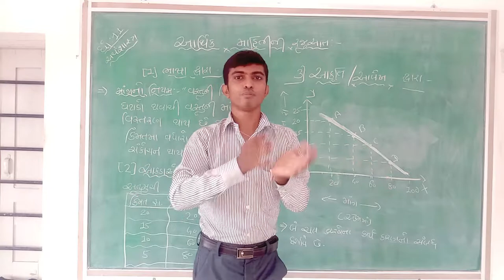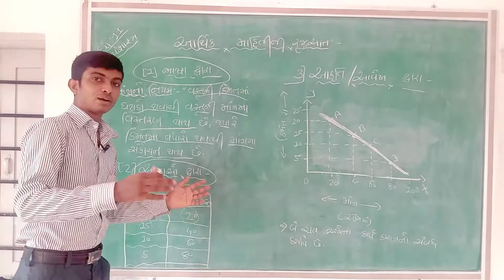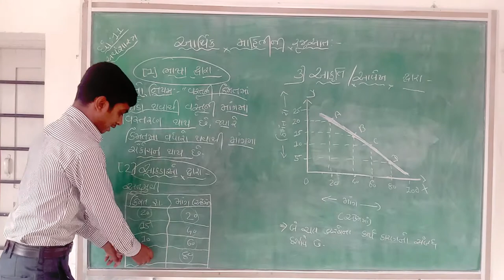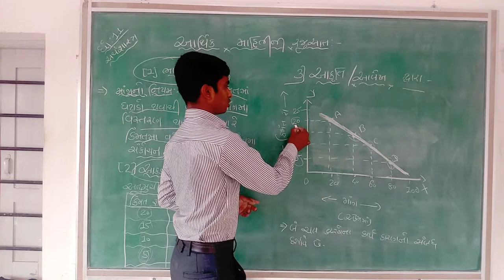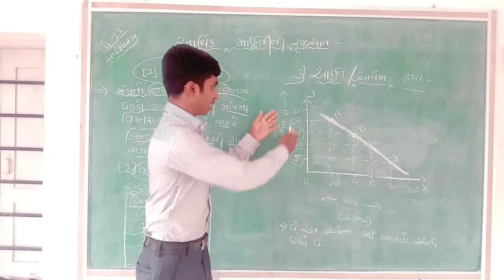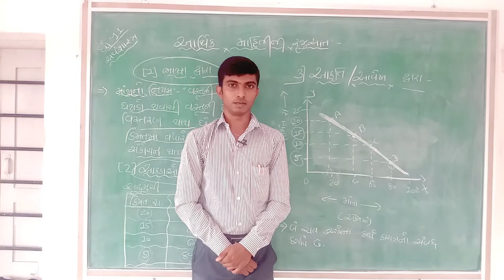Std.11 Arts&com.|| introduction of economics || Lec-5 Mahesh Mankoliya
STD :- 11 Com&Arts
Subject :- Economics
Topic :- Introduction Of Economics
Lecturer :- Mahesh mankoliya